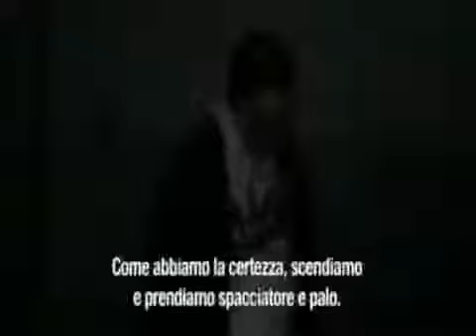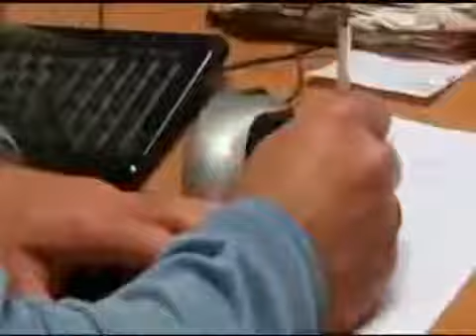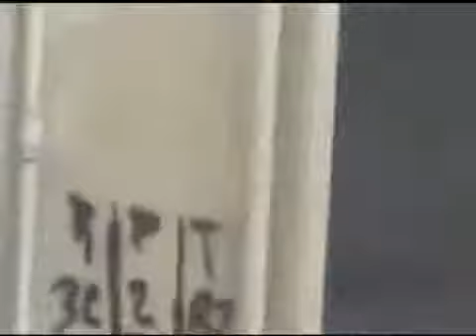Documentario blitz della Polizia a Scampia piazza di spaccio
Documentario - la Polizia entra a Scampia e stana gli spacciatori prosegue il viaggio nel cuore di Gomorra, Scampia, con un blitz alle Vele da parte degli uomini della Polizia di Stato. Scopriamo.

Le vele di Scampia, un inferno che dalla Camorra, viene rappresentato in Gomorra, una piazza di spaccio nei miti inespugnabile, ma che nella realtà i servizi di . documentari streaming.